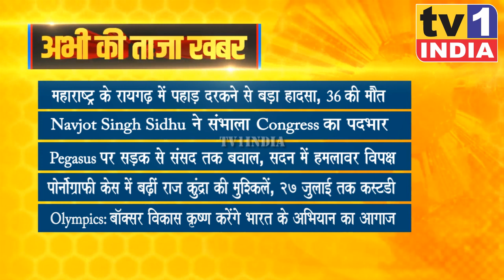Taza Khabar | Evening News Updates | प्रमुख सुर्खियां 23.07.2021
महाराष्ट्र के रायगढ़ में पहाड़ दरकने से बड़ा हादसा, 36 की मौत
Navjot Singh Sidhu ने संभाला Congress का पदभार
Pegasus पर सड़क से संसद तक बवाल, सदन में हमलावर विपक्ष
पोर्नोग्राफी केस में बढ़ीं राज कुंद्रा की मुश्किलें, 27 जुलाई तक कस्टडी
बॉक्सर विकास कृष्ण करेंगे भारत के अभियान का आगाज